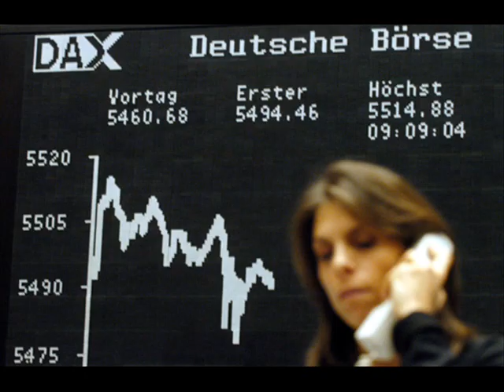PUR_D-Mark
Ja die gute, alte D-Mark. Wir werden dich vermissen!!!